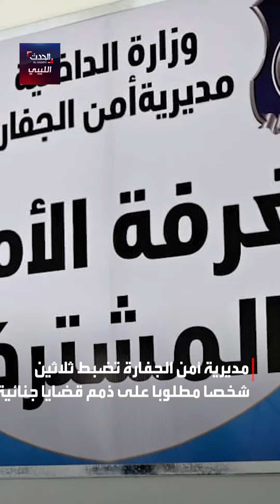أخبار_ليبيا_120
إرجاع 18عائلة هُجرت من منازلها في قصر بن غشير، والمركزي يصرح بأن الإيراد العام للدولة الليبية بلغ 96.6 مليار دينار.